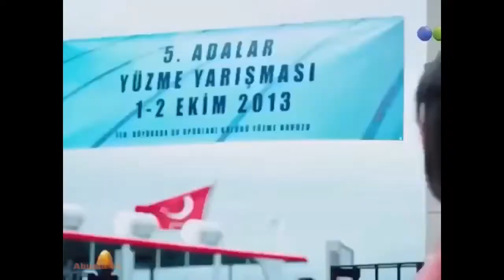EL PRECIO DEL AMOR 27 - HAZAL KAYA. Emocionante e intrigante história de amor.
Sigue la playlist EL PRECIO DEL AMOR  para ver  todos los videos. Inscríbete en el canal Abuela 44, para recibir las notificaciones.